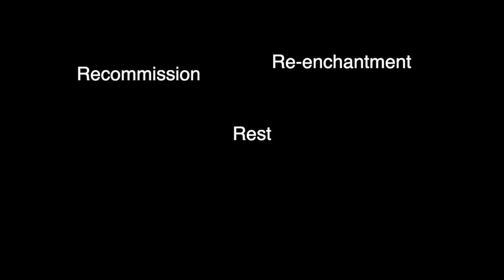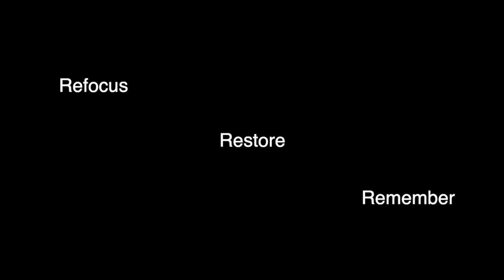Men's Retreat Re: Prayer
Use this video as a prayer exercise for groups or individuals.

Put yourself in a posture of prayer as the words play in this video.  As each word appears, offer it to the Lord.  If there's no reaction, then let it pass.  If there is a word where you have an emotional or visceral reaction, concentrate on that word and ask the Lord what he would have you do with it.  Share what word(s) spoke to you with your group.